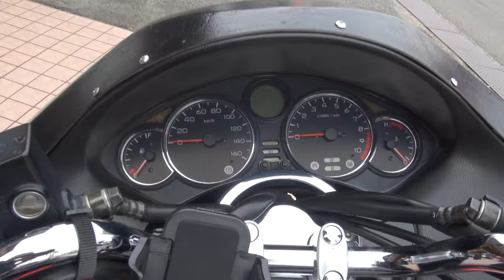男のビックスクーター 研ぎ澄まされた感性 黒い弾丸 漆黒のスクーター FORZA ホンダ・フォルツァ MF10 HONDA 漆黒のフォルツァ 宝塚